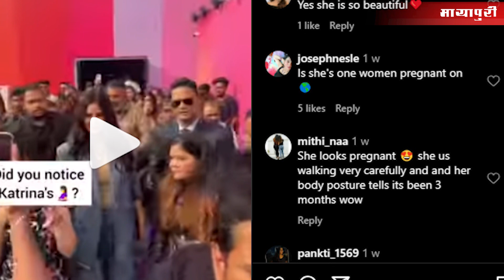Finally Katrina Kaif is Pregnant | Katrina Kaif walking 'carefully' reignites pregnancy rumours